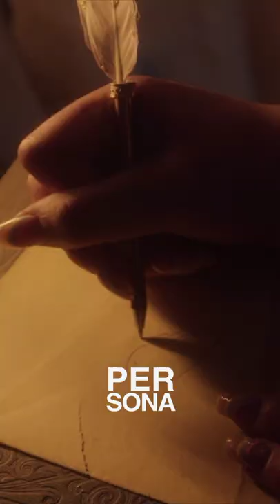Karla Grunewaldt & May Villalobos - Papel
Ya puedes ver el videoclip de nuestra canción "PAPEL"